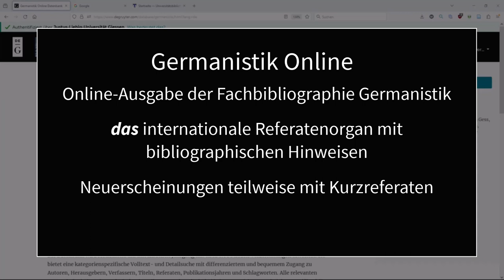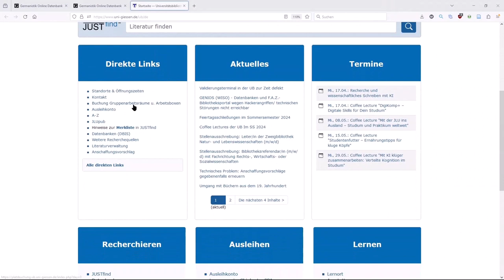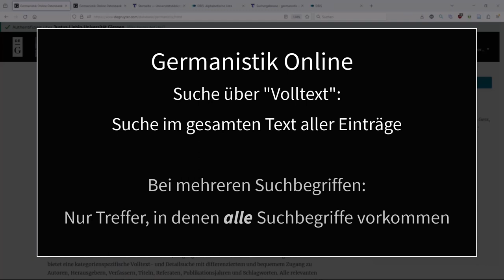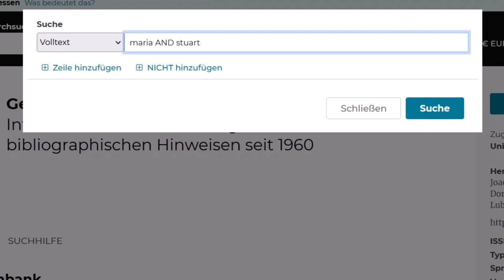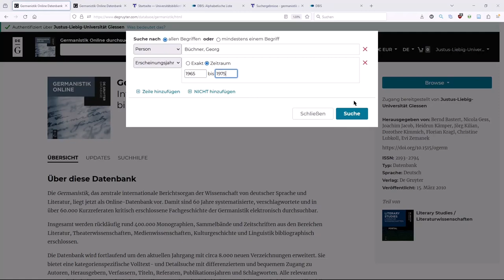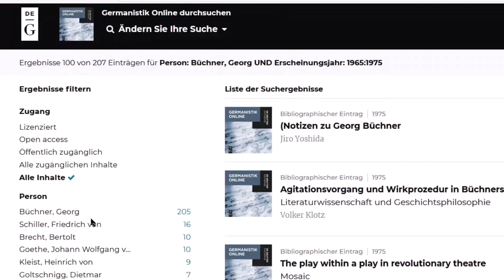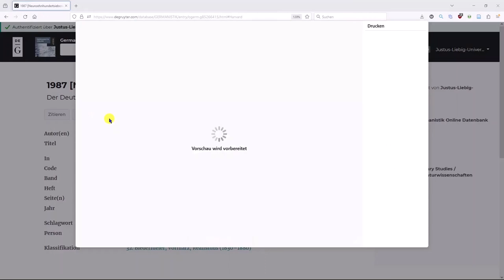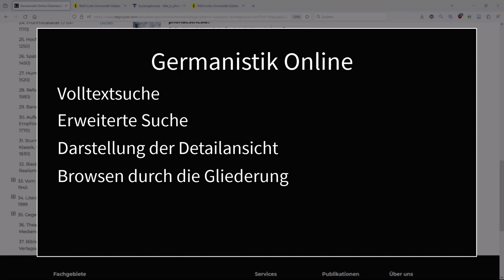Germanistik Online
In diesem Video stellt Michael Freiberg Germanistik Online vor.
▶️ Inhalt:
0:00 Vorstellung der Germanistik Online und ihrer Geschichte
1:42 Zugang zur Germanistik Online
3:33 Die Volltextsuche (=einfache Suche)
4:52 Suche mit logischen Verknüpfungen (UND, ODER)
6:00 Die erweiterte Suche
7:54 Die Anzeige der Suchergebnisse
10:00 Die Detailansicht, Speichern und Exportieren der Suchergebnisse
10:57 Die Verfügbarkeitsanzeige
11:32 Durchstöbern der Klassifikation
12:27 Zusammenfassung